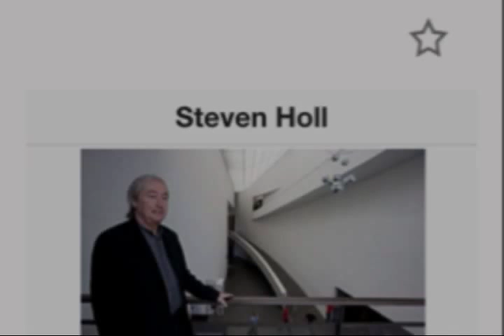April 8, 2559 BE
Architect 20th and 21 century